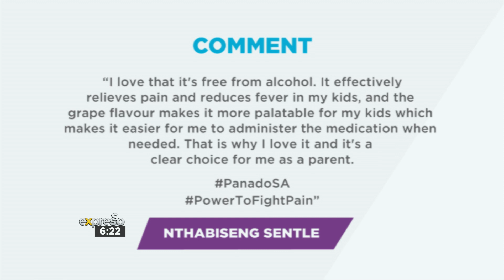Competition: Winner of R2000 Announced - By PANADO